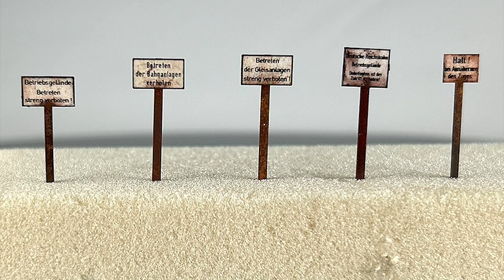TV Sendung Modell & Bahn - Herbstneuheiten Berliner Modell Werkstatt , BEMOWE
Herbstneuheiten Präsentation einer kleinen aber feinen Modellmanufaktur.